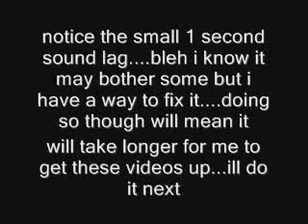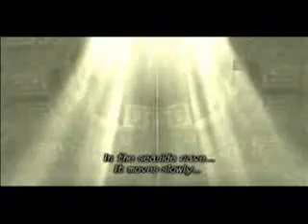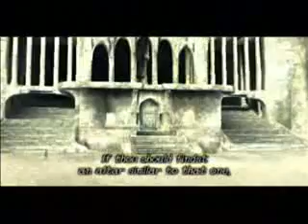Shadow of the Colossus Part 2